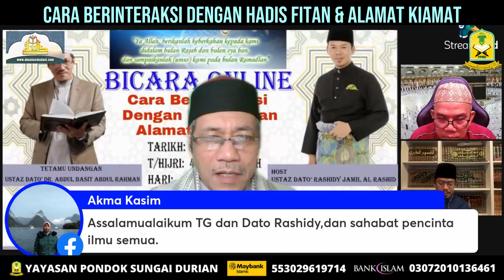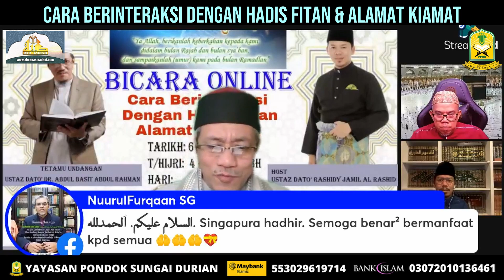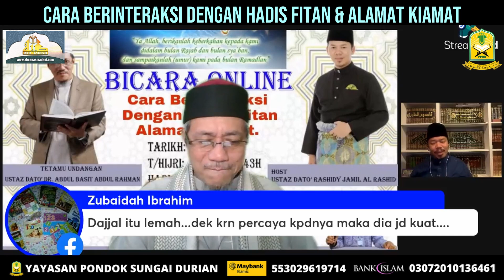AAM 2022; Bual Bicara Bersama Ustaz Rashidy - Cara Berinteraksi Dengan Hadis Fitan & Alamat Kiamat.